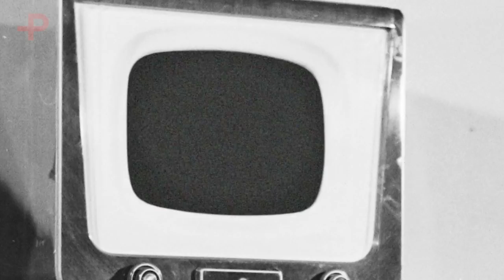Kálmán Olga interjú